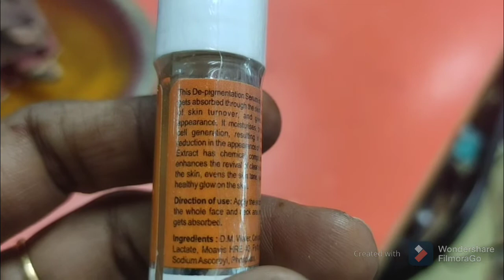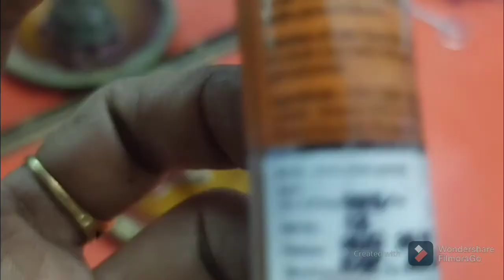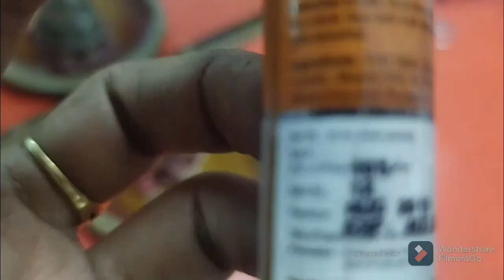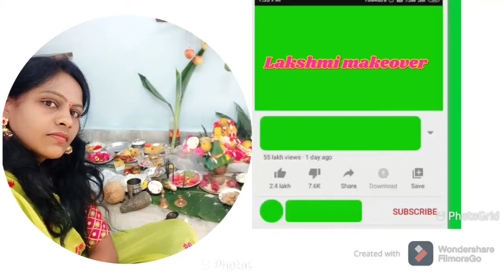Beautician course day56/de-pigmentationserum uses/pigmentation/lakshmimakeover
Beautician course day56/de-pigmentation serum uses/ pigmentation/ lakshmimakeover|

Hi friends iam telling about de -pigmentation serum and uses

how to apply de-pigmentation face serum

how to apply pigmentation serum for face

how to use depigmentation serum

how to use pigmentation serum